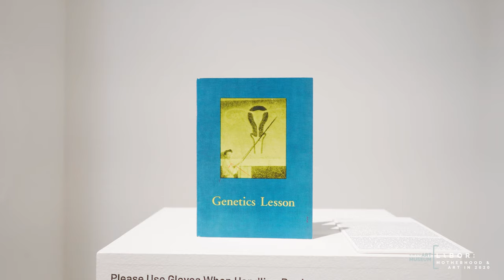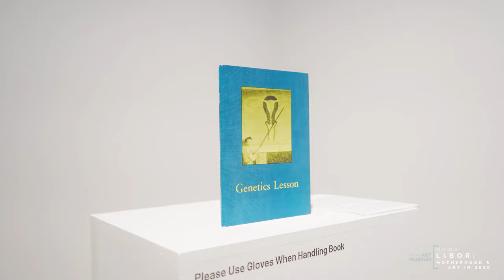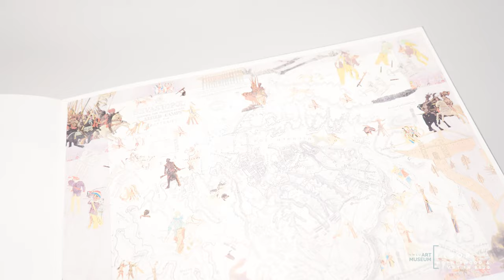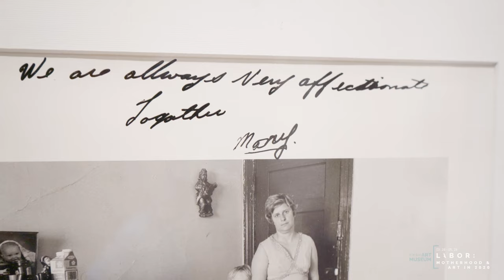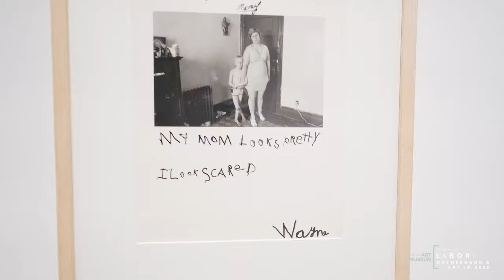VIDEO WALK-THROUGH OF LABOR: MOTHERHOOD & ART IN 2020-Bunny Conlon NMSU Permanent Collection Gallery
In the Bunny Conlon Modern and Contemporary Art Gallery we aim to navigate the theme of Motherhood through the lens of the NMSU Permanent Art Collection. Like numerous museums globally, whether purposeful or unintended, our collection presents a relatively heavy male perspective of motherhood. When curating this selection, special care was given to highlight the rare examples of the maternal experience by leading feminist, queer, and diverse artists present within the collection. These works display a nuanced art historical vision of motherhood, and throughout this space, an intergenerational discussion of artistic practice and research is presented as it relates to the visions of motherhood and parenting in the 20th and 21st centuries. These works explore complicated representations of family, identity, reproductive choice and gender through the experiences of women and men that take on the concepts of patriarchal and matriarchal identities through the use of various mediums. In 2016 a new collecting mission was established to transition the UAM’s focus onto collecting significant works by leading female, LGBTQ and other underrepresented artists to more accurately reflect diverse cultural and social communities. We, in the University Art Museum, intend for this first exhibition to be another step towards diversification and equality within our exhibitions and collections going forward into the future at NMSU.

Artist in this gallery include: Ann Fessler, Carolyn DeMeritt, Graciela Iturbide, Hollis Sigler, Jim Goldberg, Joyce Kozloff, Judy Chicago, Julia Barello, Larry Sultan, Manuel Carrillo, Robert D’Alessandro, Roderick Mead, Russell Banks, and Shelby Lee Adams.

This gallery was curated by Courtney Uldrich, MA Candidate, 2021 as part of the course ART 597: Curating from the Collection.

Video and installation images by Trey Broomfield.